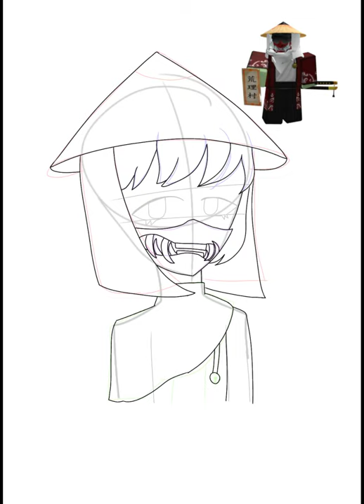kusunoki masashige the mimic (speed paint)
heyyo

thx for reading this

✒pen I use:
dip pen (hard)
airbrush
blur

character name:

kusunoki masashige,

Mental: 32 y.o.
Accursed/Chronological: 400+ y.o.

player great grandfather

game : the mimic

warning for the new ppl
✒this game has a wild jumscare

owo

thx for read till end 🌸

find me in other media social

✒roblox
ejen_alma
display name(sussy_mariachi)

susy mariachi #0778

thx for read till da end

-𝔂𝓾𝓷𝓪 𝓶𝓪𝓼𝓪𝓼𝓱𝓲𝓰𝓮